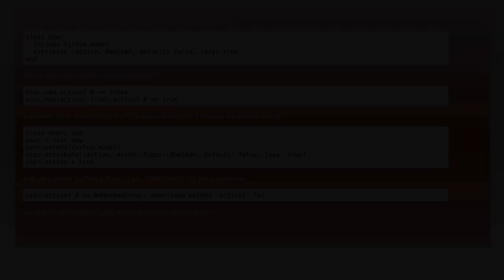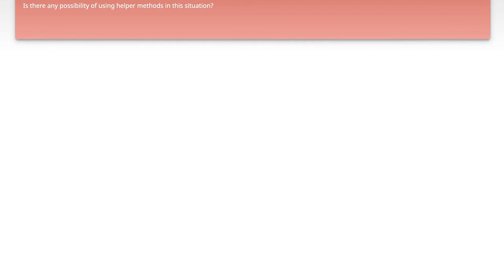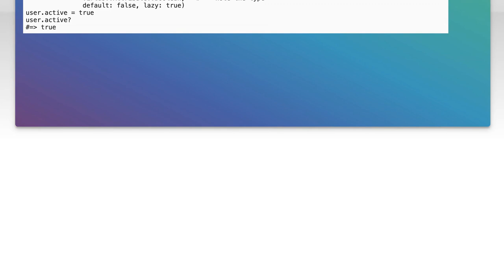Using Boolean Attribute Helper Methods with Virtus.model in Ruby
In this video, we delve into the powerful combination of Boolean attribute helper methods and Virtus.model in Ruby. Whether you're building complex data structures or simply looking to streamline your code, understanding how to effectively utilize these tools can enhance your application's functionality and readability. Join us as we explore practical examples and best practices to elevate your Ruby programming skills.

Today's Topic: Using Boolean Attribute Helper Methods with Virtus.model in Ruby

Related to: booleanattributehelpermethods, virtus.model, ruby, rubyprogramming, virtusgem, attributehandling, booleanattributes, rubyonrails, softwaredevelopment, codingtutorials, programmingtechniques, rubybestpractices, object-orientedprogramming,